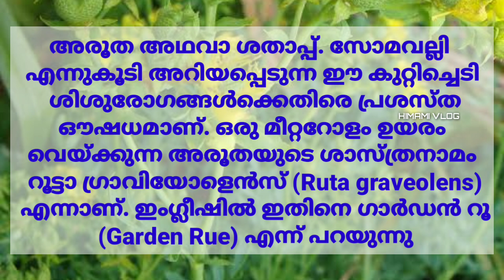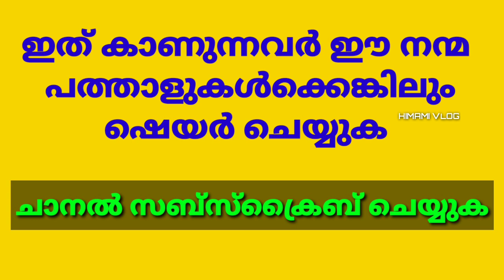കുട്ടികളുടെ അമിത വാശി.കരച്ചിൽ .ഉറക്കമില്ലായിമ. എല്ലാം മാറ്റാം. അമൂല്യ മരുന്ന് പറയാം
ഇതാണ് ഇസ്ലാമിക്ക് ചാനൽ

Bovikanam [ HOUSE ]
Muliyar  [ PO ]
Kasaragod
Kerala
671542 [ PIN ]

REDMI Note 8 Pro 64 GB
ഏറ്റവും ചെറിയ വിലയിൽ നല്ല ഓഫർ👇

HIMAMI VLOG
HIMAMI BOVIKANAM
Himami vlog
kabeer himami
himami blog

new medicine
best natural medicine
himami vlog
HIMAMI VLOG
cholestrol
himami bovikanam

himamivlog

എല്ലാ രോഗങ്ങൾക്കും ഫല പ്രധമായ പ്രകൃതി മരുന്ന് താഴെ കൊടുക്കുന്നു👇👇👇👇

😷 *കഫം ഉരുകിയൊലിക്കാൻ*

😷 *പ്രഷർ പെട്ടന്ന് നോർമലാകാൻ*

😷 *ഷുഗർ ഈസിയായി നിയന്ത്രിക്കാൻ*

😷 *കൈകാൽ തരിപ്പാണ് പ്രശ്നമെങ്കിൽ ഇതുമതി*

😷 *മൂലക്കുരു .പൈൽസ്*

😷 *കാഴ്ച്ച ശക്തി തിമിരം*

😷 *ഹാർട്ട് ബ്ലോക്ക് മാറ്റിയെടുക്കാൻ*

😷 *എത്ര പഴക്കം ചെന്ന മുറിവും .പുണ്ണും ഉണങ്ങാൻ*

😷 *കൂർക്കം വലി മാറാൻ*

😷 *ലിവർ ഫാറ്റ് മാറണോ*

😷 *ചോര വർദ്ധിപ്പിക്കാൻ ഏറ്റവും നല്ലത്*

😷 *വർഷം പഴക്കമുള്ള വേദനകൾ മാറ്റാനും രക്തം കൂട്ടാനും*

😷 *മുഖക്കുരു പെട്ടന്ന് മാറാൻ*

😷 *എല്ലാ കാൽ പൊട്ടലുകൾക്കും വിളളലുകൾക്കും*

😷 *വിരശല്യം കുട്ടികൾക്കും മുതിർന്നവർക്കും പെട്ടന്ന് മാറാൻ*

😷 *വായനാറ്റം മാറ്റിയെടുക്കാൻ*

😷 *ക്രിയാറ്റിൻ കുറയ്ക്കാൻ കിഡ്നി സുരക്ഷിതമാക്കാൻ*

😷 *ചർമ്മത്തിലെ എല്ലാ കറകളും [തൊലി ] എളുപ്പത്തിൽ മാറ്റാൻ*

😷 *പല്ല് സൗന്ദര്യത്തിനും മഞ്ഞക്കളർ വേദനകൾക്കും ഏറ്റവും നല്ലത്*

😷 *മുഖ വെളുപ്പ് ആഗ്രഹിക്കുന്നവരാണോ ..?*

😷 *ടെൻഷൻ ഇല്ലാത്ത ഉറക്കിന് ഏറ്റവും പല പ്രധം*

😷 *തൈറോയിഡ് ഉടൻ മാറ്റിയെടുക്കാൻ*

😷 *പതിനായിരങ്ങൾക്ക് യൂറിക്ക് ആസിഡ് മാറ്റിയ അൽഭുത മരുന്ന്*

😷 *മൂത്രക്കല്ല് പെട്ടന്ന് മാറ്റാൻ*

😷 *ചെവിക്കകത്ത് പ്രാണി പോയാൽ ചെയ്യേണ്ടത്*

😷 *വിയർപ്പ് നാറ്റമാണോ പ്രശ്നം വഴിയുണ്ട്*

😷 *നല്ല ആരോഗ്യത്തിന് കക്കിരി*

😷 *പേൻ ശല്യം ഇല്ലാതാക്കാൻ*

😷 *അസ്തിയുരുക്കം. വെള്ള പോക്ക് ഏറ്റവും നല്ലത്*

😷 *ഗർഭിണികളുടെ ശർദ്ധി മാറ്റാൻ*

😷 *മൈഗ്രെൻ തലവേദന. ചെന്നിക്കുത്ത്*

😷 *മെൻസസ് വേദന മാറാൻ*

😷 *വായപ്പുണ്ണ് മാറാൻ*

😷 *അലർജ് .ആസ്തമ*

😷 *കുടവയർ മാറ്റിയെടുക്കാൻ*

😷 *ഗ്യാസ് ട്രബിൾ മാറാൻ*

😷 *ആമവാതമാണോ പ്രശ്നം*

*ഈ നന്മ നിങ്ങൾ എല്ലാവരിലേക്കും ഷെയർ ചെയ്യുമെന്ന് പ്രതീക്ഷിക്കുന്നു